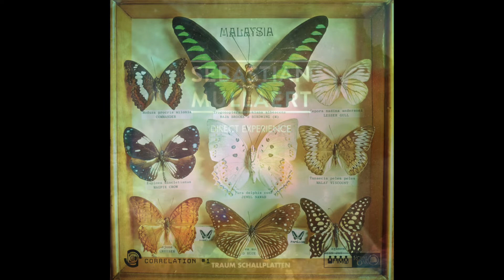Pierre J - Mix 15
One mix in the serie "Pierre J - Mix 1-19"

Daft Punk-Solar Sailer
Dosem-Beach Kisses (Sendo Edit)
Floating Points-Nuits Sonores
Lanoiraude-Waitin' (Charles Webster Missive Sounds Remix)
Pavel Petrov-Fever (Guy J Edit - Pezzner Remix)
4th Measure Men-4 You (Maya Jane Coles Remix)
Dusty Kid-Escape
Spada & Emmanuel-Everybody Changes
Paul Kalkbrenner-Plätscher
Space Dimension Controller-First Glance
Sebastian Mullaert-Direct Experience (Dub Version)
Deux-Deux (D Nox & Beckers Summer Mix)
Tevo Howard-Boing Pop (Kornél Kovács Remix)
Dominik Eulberg & Gabriel Ananda-The Space Between Us
Pet Shop Boys-Vocal (Flashmob Instrumental)
Sistema-A Los Hechos Me Remito (Dosem Remix)
Roland Klinkenberg-Construct #1
Dominik Eulberg-Der Tanz Der Gluehwuermchen (Kollektiv Turmstrasse Dirt Glow Remix)
Dusty Kid-Cowboys (Titles)
Neurotron-The World As A Dream
Maurizio-M5 (A)
Martin Donath-Veranda
Kornel Kovacs-Szikra
Burial & Four Tet-Nova